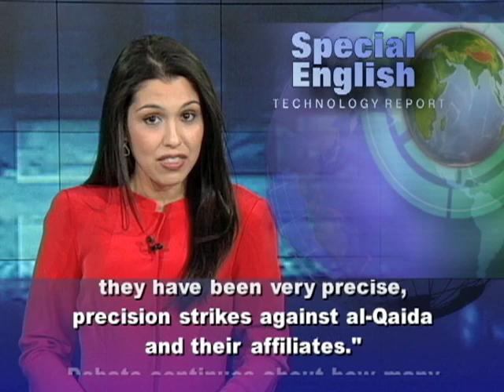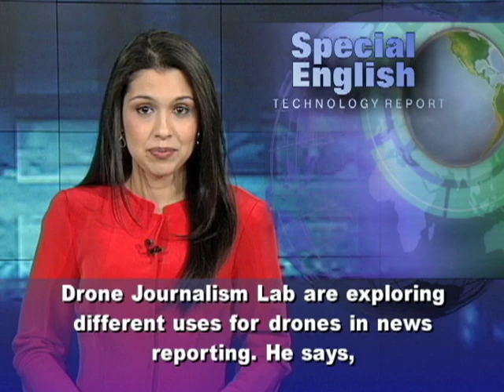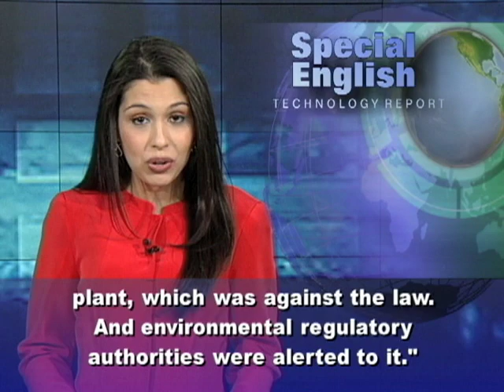Drones: Not Just for Military Use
In late January, for the first time, President Obama publicly confirmed the American use of drone strikes in tribal areas in Pakistan. He answered a question on the subject during a Google video conference with people around the United States. He said, "I want to make sure that people understand that actually, drones have not caused a huge number of civilian casualties. Debate continues about how many people, including civilians, have been killed in those drone attacks.Drones are technically known as unmanned aerial vehicles, or UAVs. These aircraft, however, are not just used for air strikes, and they are not just used by governments. Drones are useful for aerial photography, including industrial tasks like pipeline inspections. And human rights activists, environmental groups and journalists are increasingly using drones in their work. Drones can fly above news events to capture images that reporters may not be able to get close to on the ground.Matt Waite is a journalism professor at the University of Nebraska, Lincoln. Students in his Drone Journalism Lab are exploring different uses for drones in news reporting. He says, "Drone journalism as an idea is less than a year old at this point. The first instance I saw was a labor protest in Poland where a man had a remote-controlled helicopter and he put a camera on it and he flew it up and got just a view of the protests from the air. And you could see police moving into position to kind of block the protest route." A video on YouTube shows images captured by the so-called RoboKopter.  A group of citizen journalists in Moscow used a similar drone camera to record protests during Russian parliamentary elections. And Professor Waite noted a recent environmental case in the United States captured by someone flying his remote-controlled airplane. "He spotted a meat packing plant that was polluting a nearby creek that ran into a nearby river. He had images of a river of blood flowing out of this meat packing plant, which was against the law. And environmental regulatory authorities were alerted to it."Drone use in the United States is now rare because of federal restrictions on airspace. However, a new law calls for easing those restrictions by twenty fifteen. For VOA Special English, I'm Alex Villarreal.(Adapted from a radio program broadcast 13Feb2012)